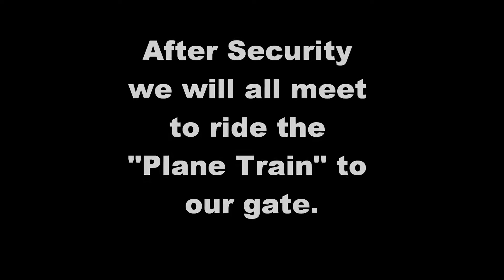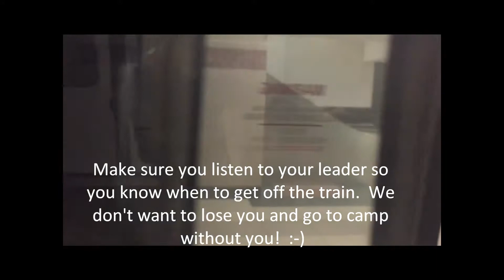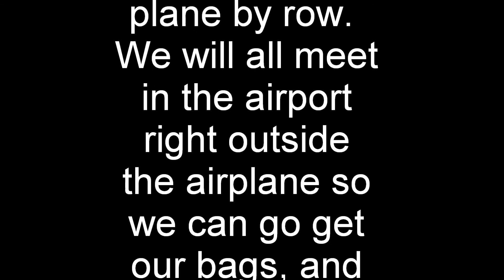What to Expect, camp